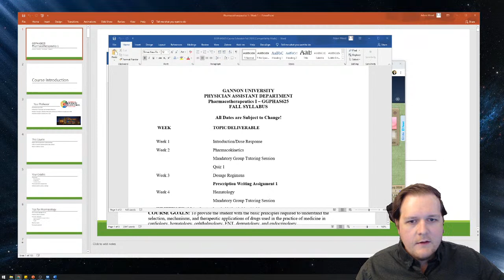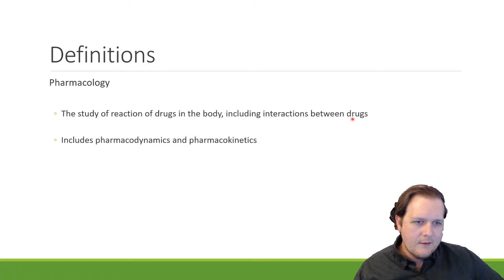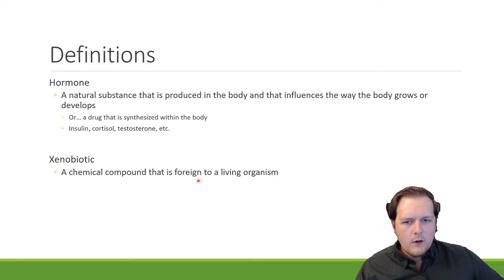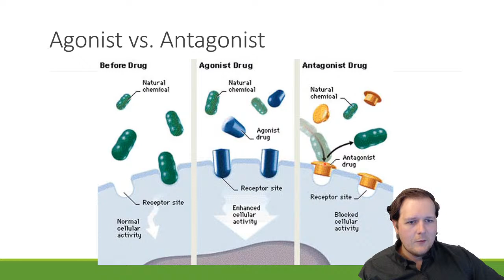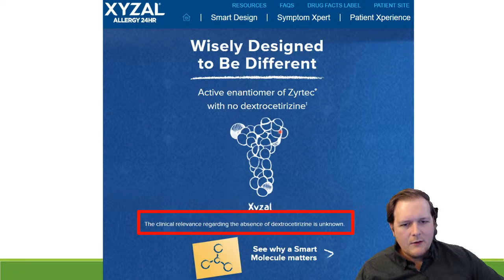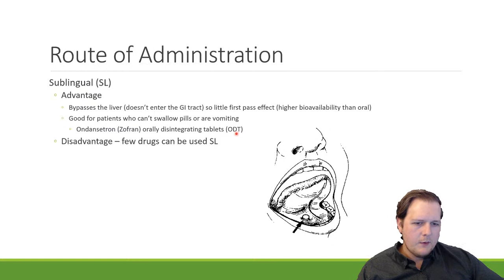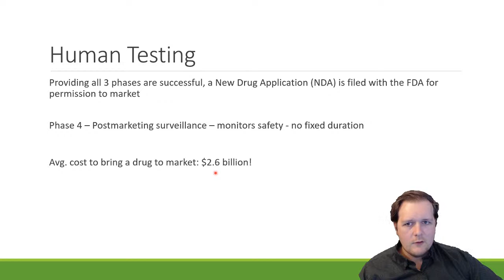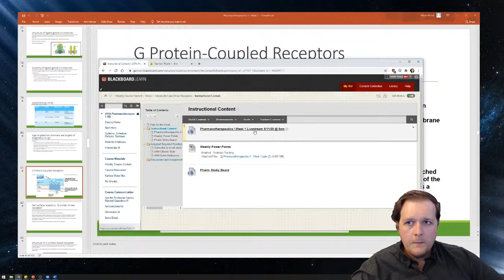Gannon University Pharmacology I Week 1